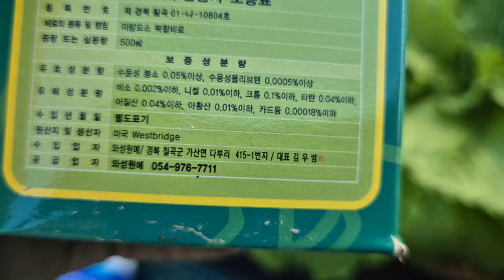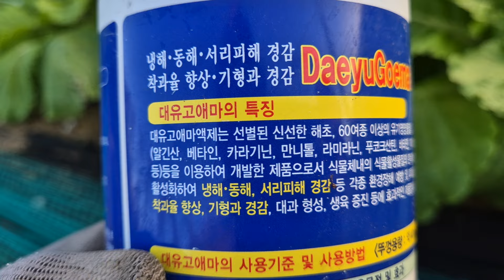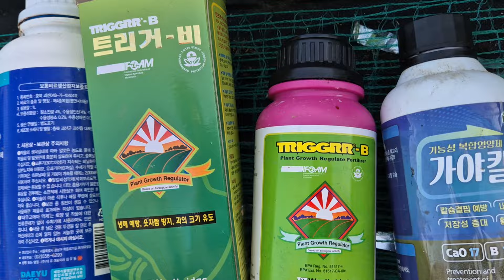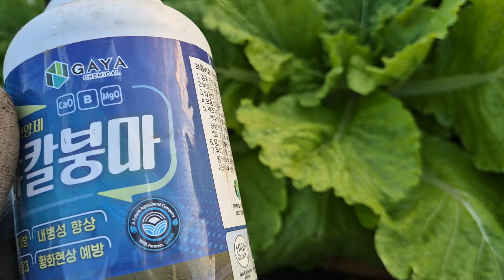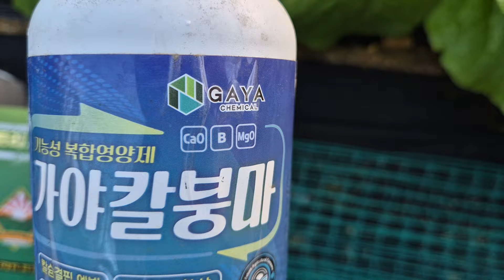배추💕 잎, 짱짱하게 만들기 위해? 배추 활력 증진방법은 이것을?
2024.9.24